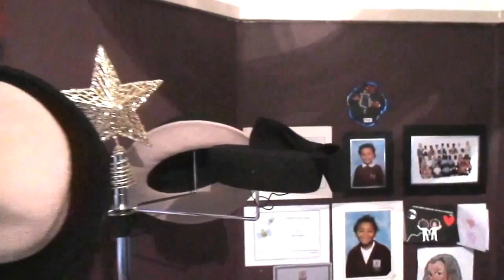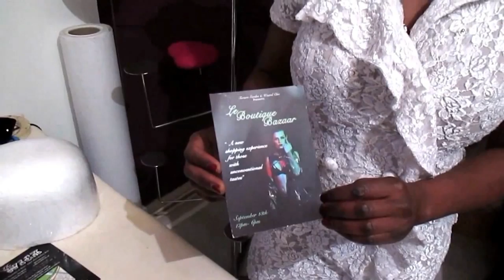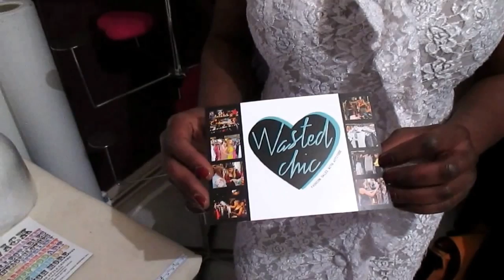▄▀▄▀ Hat Designer Madame Cozier ▄▀▄▀ K.TV Interviews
We caught up with Hat Designer Vanisha Cozier at her home studio in South London to have a look at her hats, check out how she makes them and what the inspirations for her work are.

COME SAY HELLO TO VANISHA ONLINE

Vanisha Cozier
► Madame Cozier, Bespoke Millinery & Knitwear Accessorise

COME SAY HELLO TO VANISHA AT THE CRAFT MARKETS